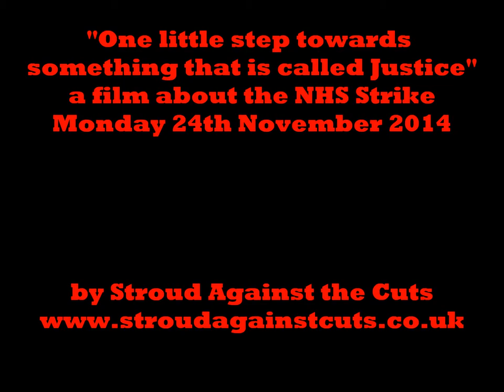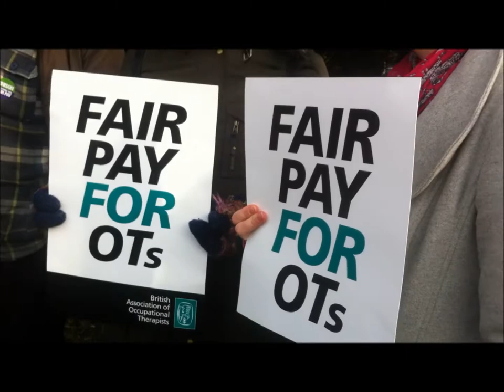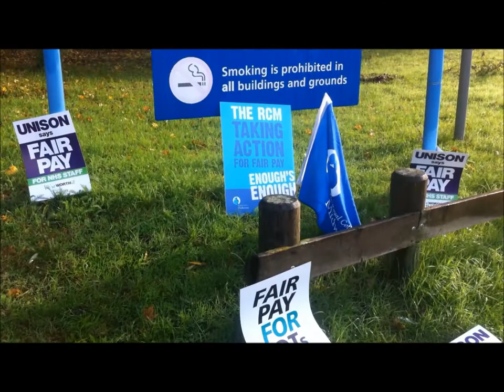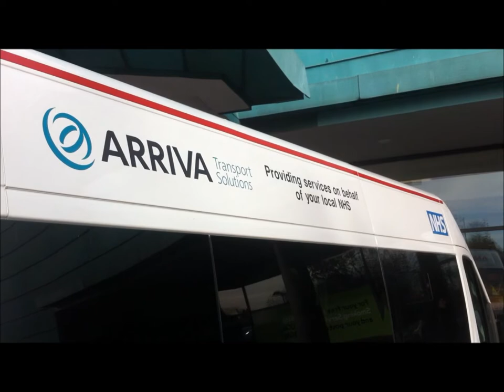"One little step towards something that is called Justice" - 2014 NHS strike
On Monday 24th November 2014, workers in a variety of NHS fields (including midwives, occupational therapists, and mental health nurses) took part in strike action from 7am-11am.
The strike was taken in pursuit of a 1% increase in pay (still a real-terms pay cut) which was recommended by the independent Pay Review body but rejected by the government.
This film features interviews from the picket line for all workers in Gloucestershire, at Gloucester Royal Hospital.
As well as members of the public and Stroud Against the Cuts offering support, the film features representatives and members of the Royal College of Midwives, Unite the Union, and Unison - three of the largest unions taking industrial action.